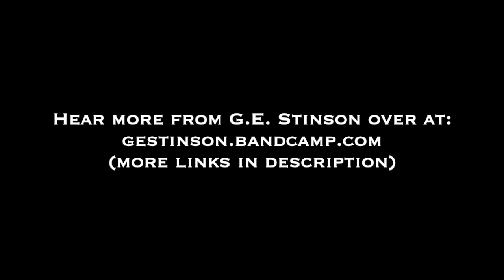G.E. Stinson - Episode 09 - The ProgCast With Gregg Bendian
"At The Edge of Sound"

This week I welcome my long-time collaborator, guitarist/composer/conceptualist GE STINSON to The ProgCast. GE is one of the founding fathers of world fusion music and has always been on the cutting edge of improvisation, in all its forms. Lots of ideas and history to cover...

Gregg Bendian is now available for Zoom music lessons.

Next Week: Mike Keneally

Music from G.E.